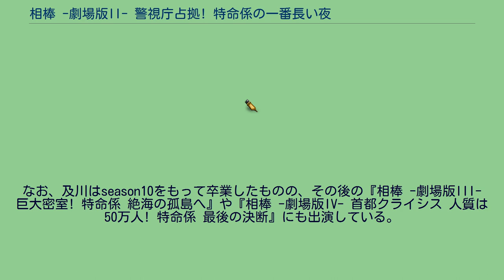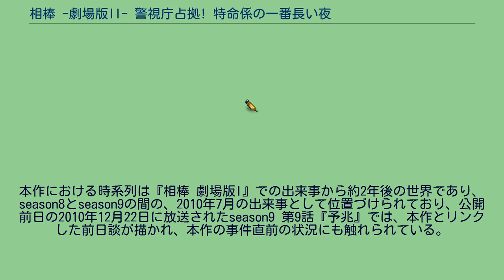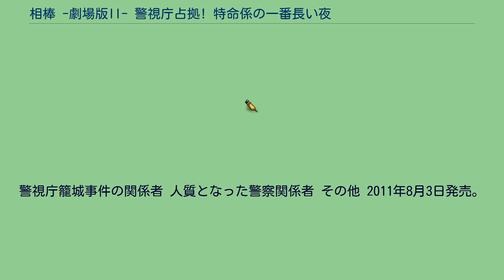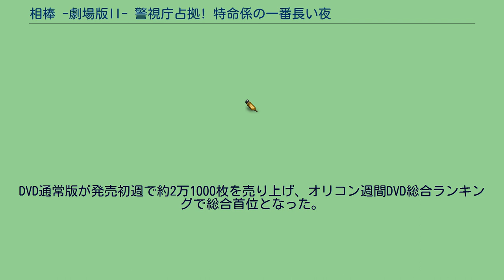相棒 -劇場版II- 警視庁占拠! 特命係の一番長い夜